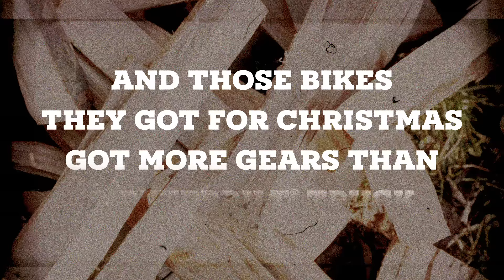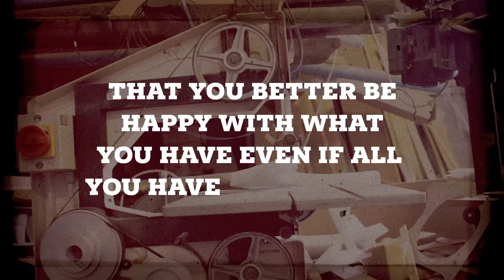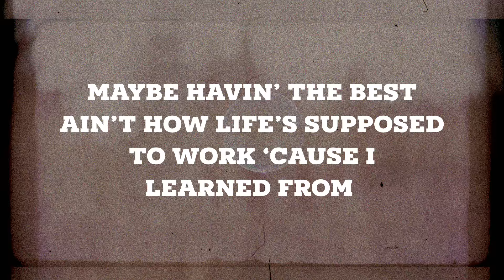Justin Moore - The Worst (Lyric Video) ft. Randy Houser